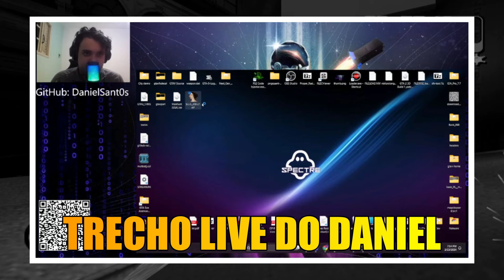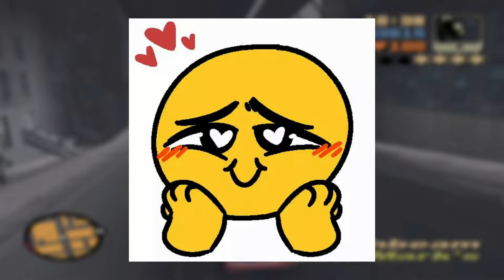A INCRÍVEL EVOLUÇÃO NO PS2 | AINDA É DIFÍCIL CRIAR JOGOS NO PS2?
Será que ainda é difícil desenvolver jogos para o Playstation 2? No vídeo de hoje vamos conferir uma breve análise sobre essa evolução do cenário, espero que gostem ;)